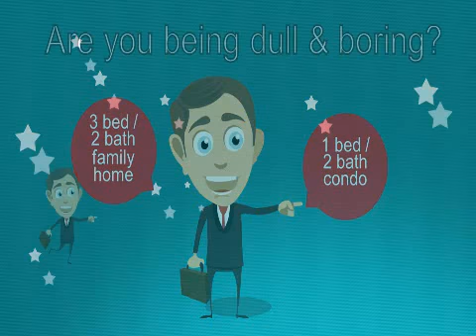Our Real Estate Videos Sell Homes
Dave Taynor will build professional Real Estate Videos for you that will not only help you get more listing, but that will help you sell more homes.